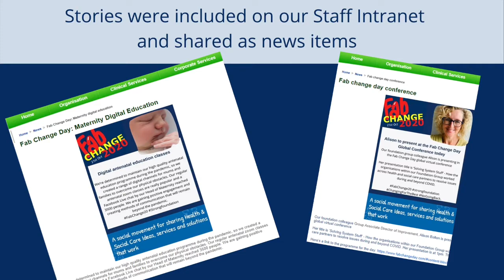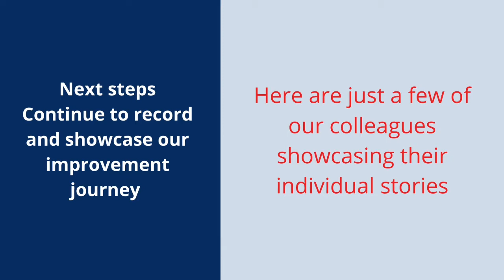Improvement stories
A few of the improvement stories from George Eliot Hospital featured during Fab Change Day in October 2020